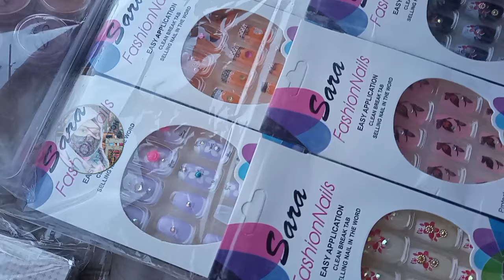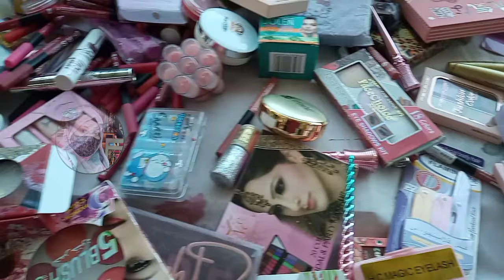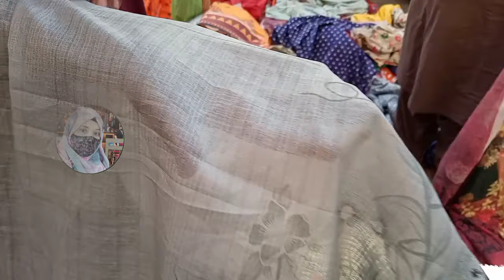hafta bazar | Lunda Bazar karachi | cosmetic makeup | hand bag | Footwear | branded clothes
Assalamu-0-alaikum..
Friends..

hafta bazar  | Lunda Bazar karachi | cosmetic makeup | hand bag  | Footwear | branded clothes @ayeshamairajvlogs

Address :
Plot A 271 Unnamed Road, Sector-11-E Sector 11 E North Karachi Twp, Karachi, Karachi City, Sindh

Aladin bazar
wholesale clothes online shopping
london wholesale clothing market
pakistani jewellery shop
latest jewellery wholesale market
wholesale jewellery online shopping
branded dress at cheap price
rawalpindi clothes shop
raja bazar rawalpindi clothes shop
branded baby clothes wholesale
new market baby dress collection
imported baby clothes wholesale
Save Money
clothing
clothing stores
shopper
peoples jewellery
hand bag
clothes
heels shoes
Rozana Ka sasta Bazar
Footwear,khussa,heels,peshawri joti
Embroidered Dresses
Pakistani Cloth
Karachi Market Vlog
Local Bazar
Pakistani Cheapest Bazar
Bachat bazar
Peer bazar
Mangal bazar
Budh bazar
Jumerat bazar
Jumma bazar
Hafta bazar
Sunday bazar
Lunda bazar
Sasta bazar
Sasta wholesale

Aladin bazar
pakistani jewellery shop
rawalpindi clothes shop
baby dresses
jewellery stores
clothing stores
peoples jewellery#Rozana Ka sasta Bazar

Commercial Ads
Collaboration
& PR Packages
Only Whatsapp
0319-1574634